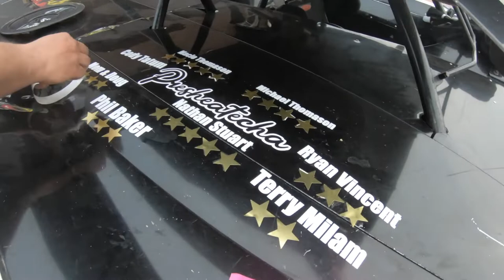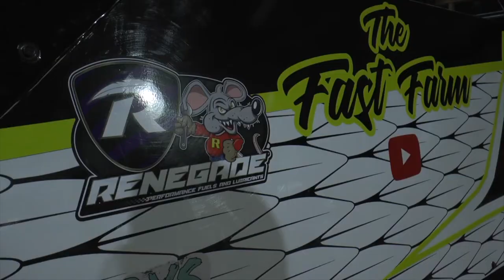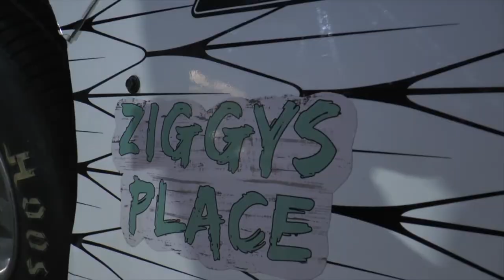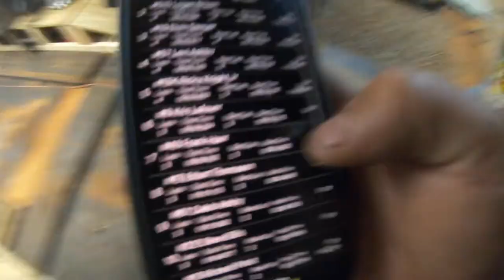TOILET BOWL Night #1 at Clarksville Speedway! | Fast Farm XXXI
We made it to night one of the Toilet Bowl Classic, and really that's about all I can say. Night one dealt its punches but it was good to be back at the track and good to stuff some more notes in the note book.

THE PRESHEATEYA PROGRAM
$25 Donation gets YOUR PERSONAL NAME on the Race Car for the 2022 season!
When you get to 3 stars we will send you a Fast Farm t-shirt!